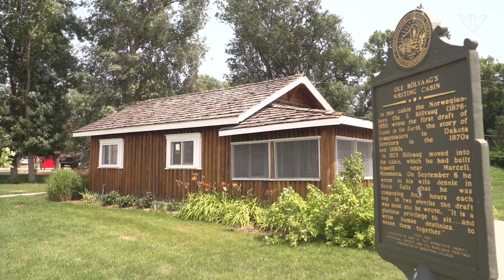Dakota Life: Giants in the Earth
Ole Rolvaag's novel "Giants in the Earth" reshaped how the pioneer story was told.
Set in eastern South Dakota, it strips away the romance of the homesteading experience and relates both the struggle and the joy of new settlers on the high prairie.